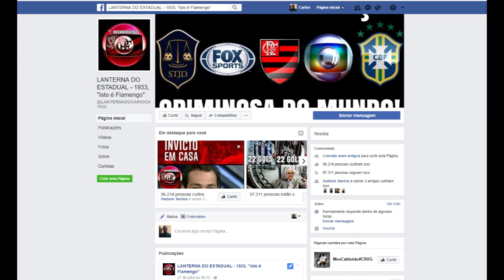#1 EU FLAMENGO - FLAMENGO REBAIXADO EM 1933?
CHOREM, POIS O MENGÃO NUNCA JOGOU UMA SERIE B. DIFERENTE DOS ANTIS.

DEEM JOINHA TAMBEM GALERA.